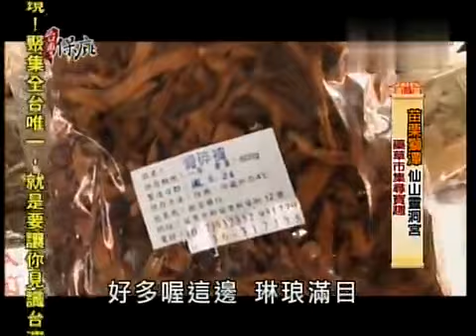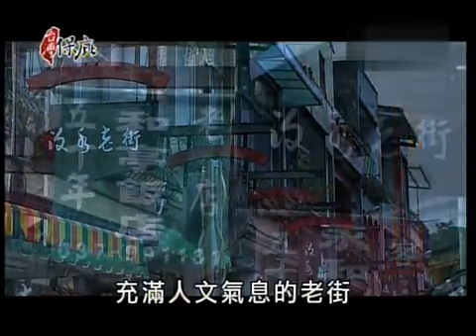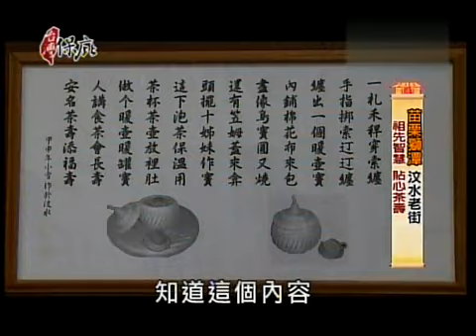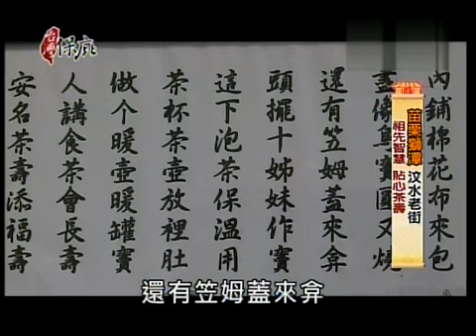臺灣保庇【精華】 - 東岳帝君由來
《台灣保庇》是金騰國際傳播制作、中國電視公司監制的旅遊節目。目前節目主持人爲JR。2011年04月16日開播。每周六12:30~13:30于中視首播。